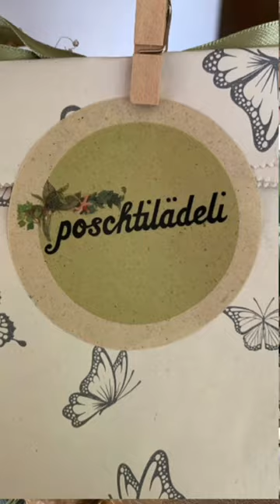A tiny Bistro with a Store in it in Switzerlan